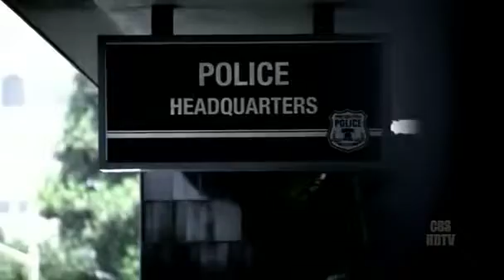Cold Case - ADA Kite's first appearance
Scene from episode 1x06 - Love Conquers Al (with portuguese subtitles - Brazil).